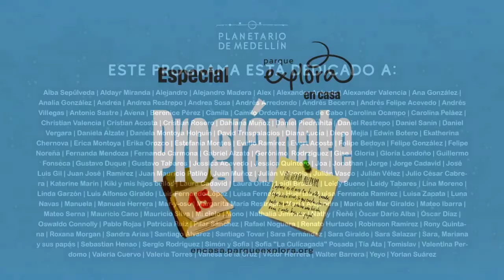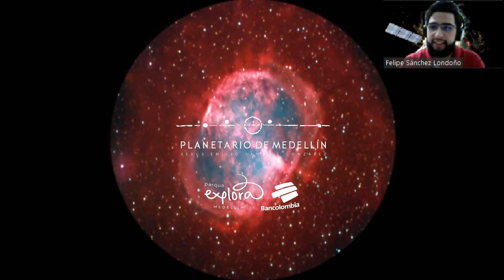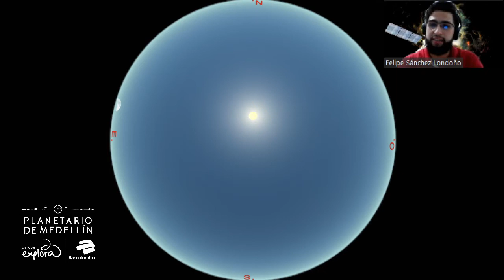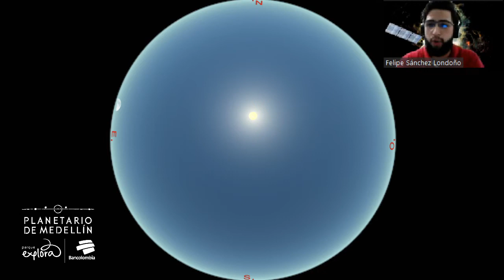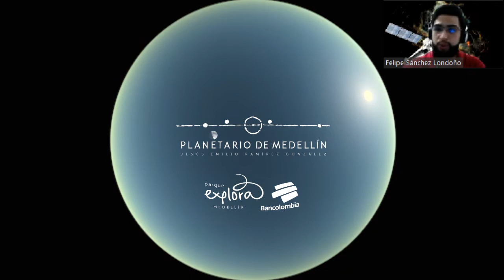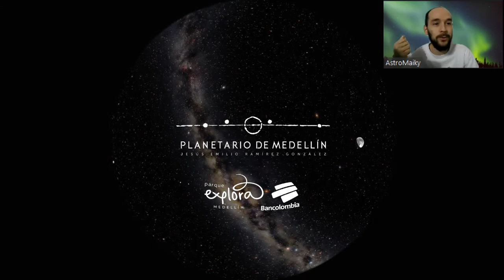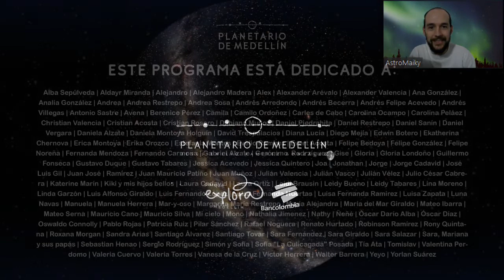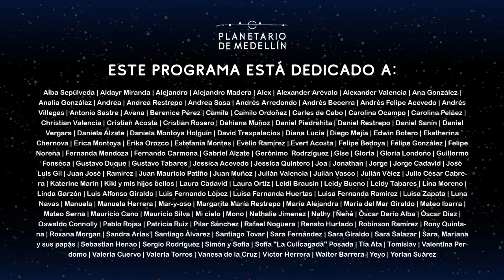El cielo esta noche: objetos de espacio profundo | Planetario de Medellín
"El telescopio es un instrumento de navegación en el tiempo que nos lleva al pasado. En las noches estrelladas, los astrónomos viajan en silencio a tiempos remotos." Con esta frase, el profesor Alonso Sepúlveda nos deja entrever que los instrumentos ópticos son más que artilugios que nos prometen las estrellas. Conozcamos los objetos que podemos ver a través de telescopios y lo que implican las grandes distancias a las que se ubican. Nuestro invitado este encuentro de ElCieloEstaNoche virtual es Felipe Sánchez, mediador del Planetario de Medellín.

Este viaje a los confines del universo es posible gracias a Bancolombia y la Secretaría de Cultura de la Alcaldía de Medellín.